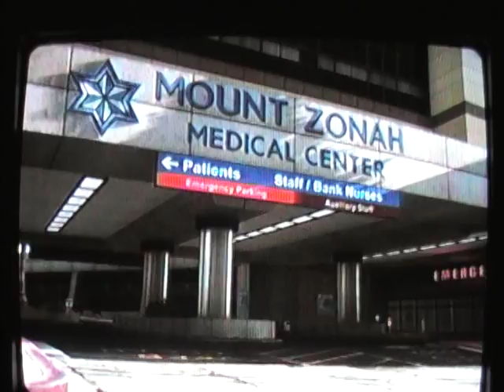i just want to get to my job!!!!!!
fun with gta 5 enjoy subcibe and comment for for gta